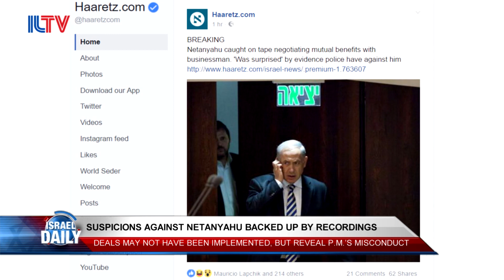Your Morning News From Israel - Jauary 08, 2017.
Suspicions against Netanyahu backed up by recordings, Kerry says 'Jerusalem embassy move will cause explosion of violence',  rally calls for unity after Elor Azaria's conviction, Israel cuts $6 million in funding to the U.N, and two injured in small plane crash.